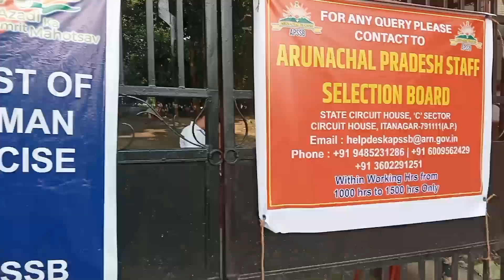Finally PTC BanderDeuwa Arunachal police training centre all#pranjal pegu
At
PTC Banderdewa andar APSSB
Arunachal Pradesh staff selection board
pranjal pegu